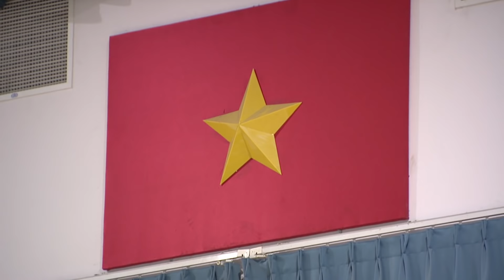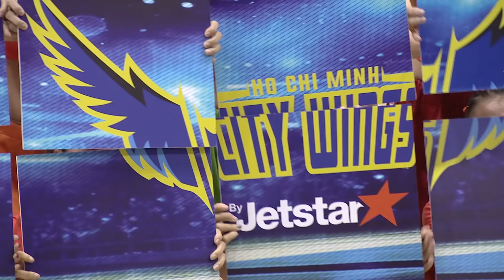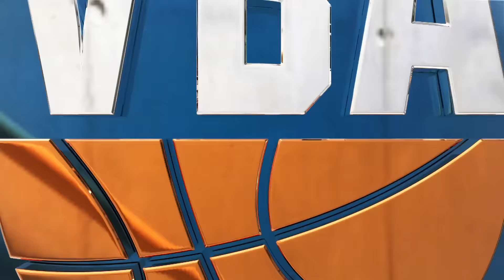Replay VBA 2018 || Game 29: Hochiminh City Wings vs Danang Dragons 28/07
Replay VBA 2018 Game 29: Hochiminh City Wings vs Danang Dragons 19:00 ngày 28/07/2018 tại NTĐ Hồ Xuân Hương, Tp.HCM 🏀Subscribe kênh để theo dõi những clip bóng rổ chất nhất Việt Nam